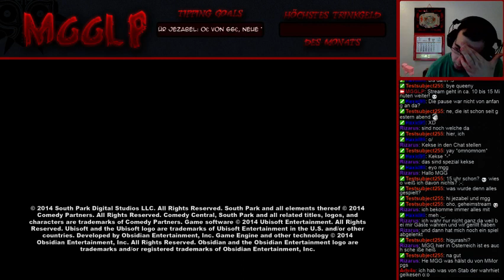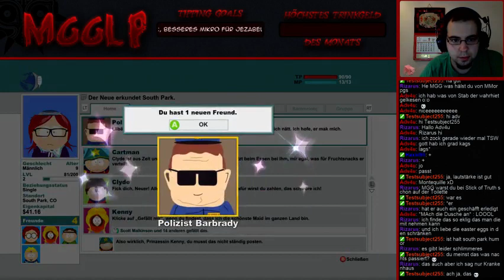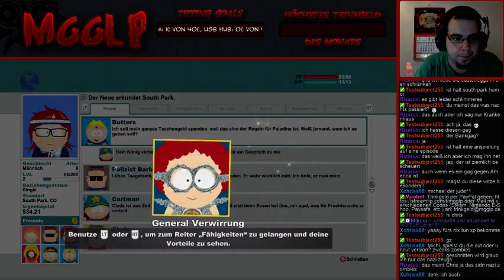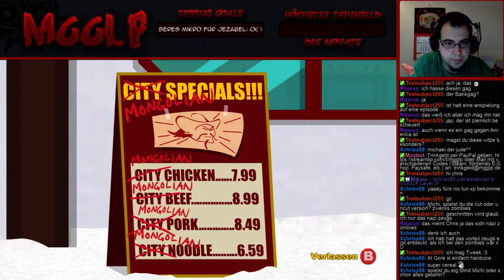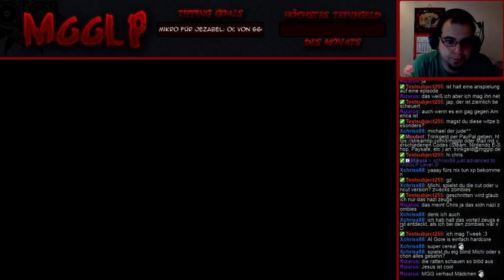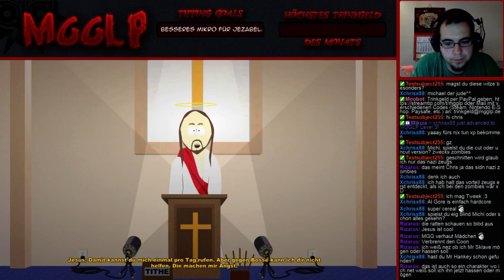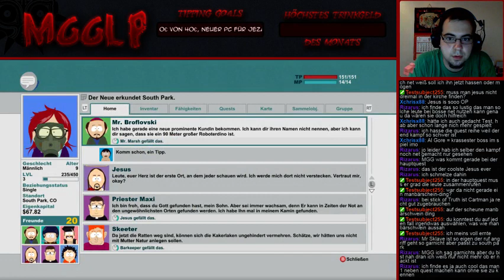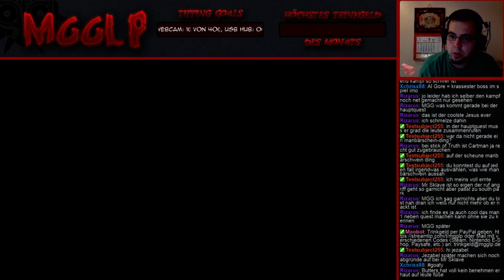South Park: The Stick of Truth - Jul 4, 2015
South Park: The Stick of Truth - Jul 4, 2015 -- Watch live